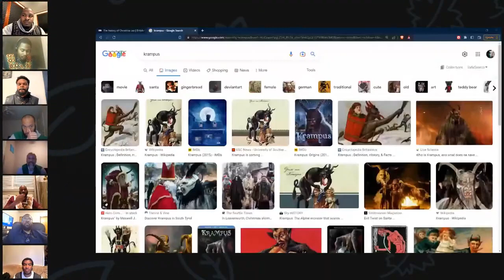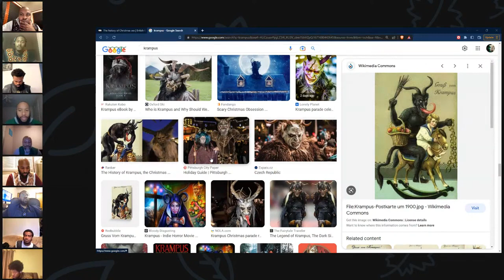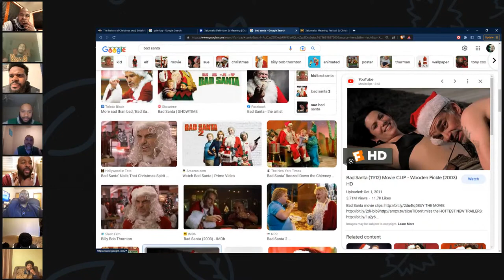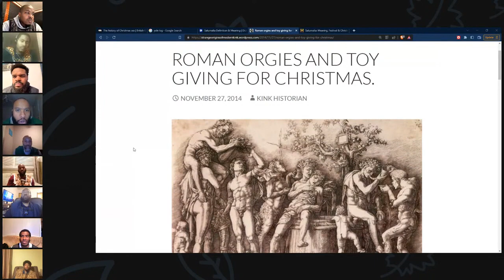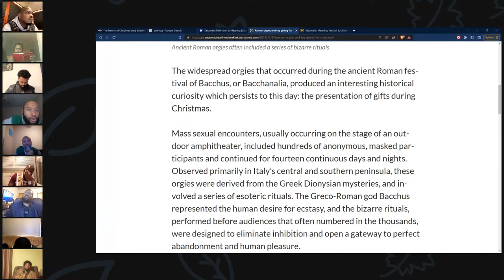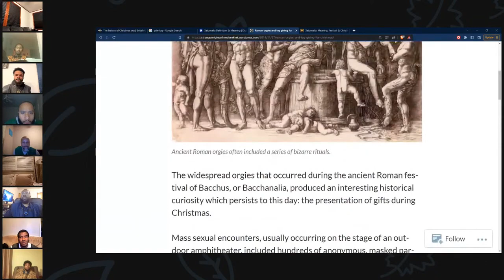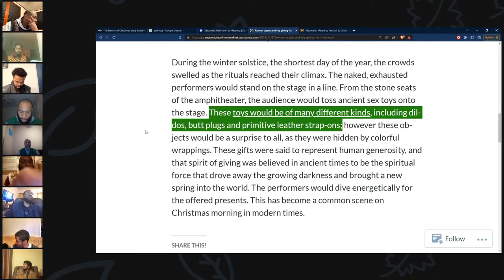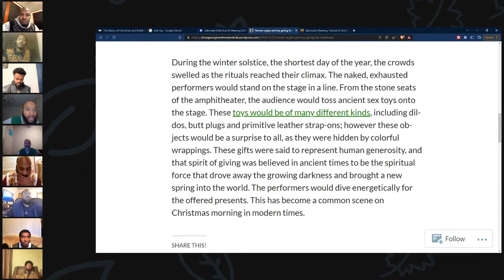GMS New Orleans: The Freaky Origins of Christmas